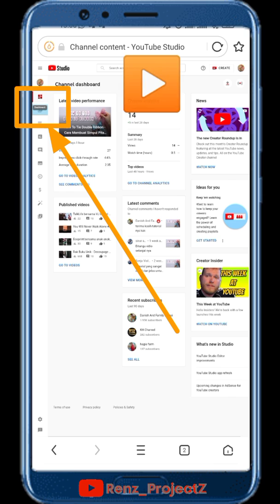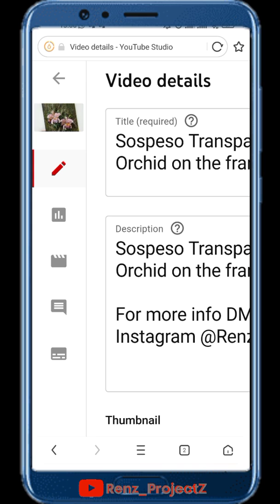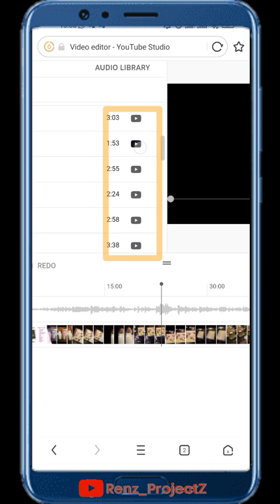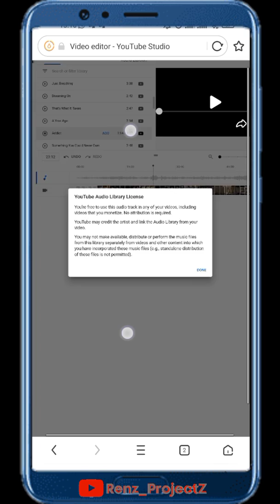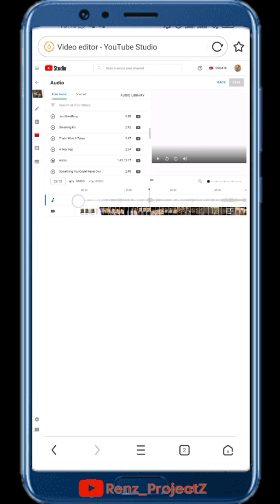CARA MENGGANTI AUDIO MUSIK VIDEO YANG SUDAH DI UPLOAD ke YOUTUBE di YOUTUBE STUDIO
CARA MENGGANTI ATAU MENGUBAH AUDIO MUSIK VIDEO YANG SUDAH DI UPLOAD KE YOUTUBE

CARA MENGGANTI MUSIK VIDEO YOUTUBE YANG TELANJUR UPLOAD di YOUTUBE STUDIO

CARA MENGEDIT MUSIK VIDEO DI YOUTUBE STUDIO VIA BROWSER di HP

Cara Mengedit Musik untuk Video yang sudah di upload ke Youtube